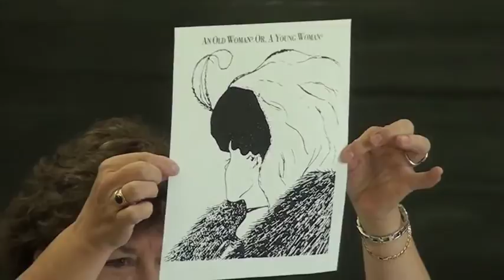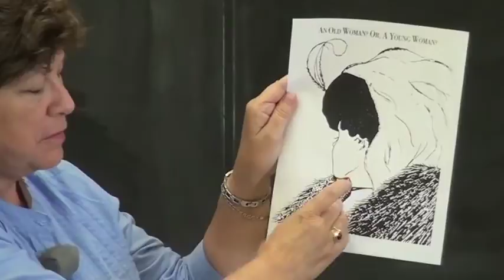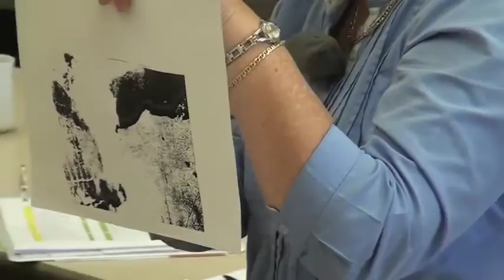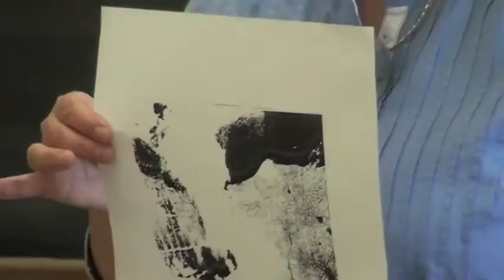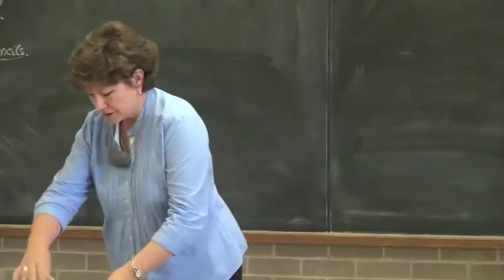PM 13 Rachel EL Day 1 Lecture #1 - 2013 - The Extra Lesson - Prairie Moon Waldorf School